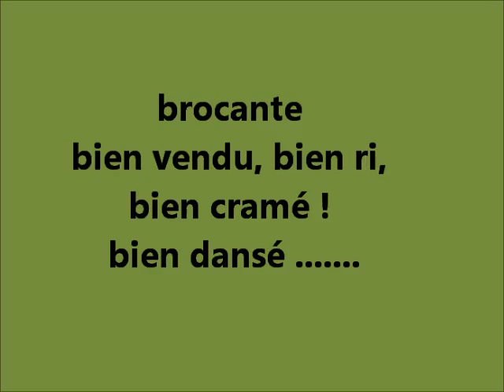BROCANTE 2 JUIN 2011